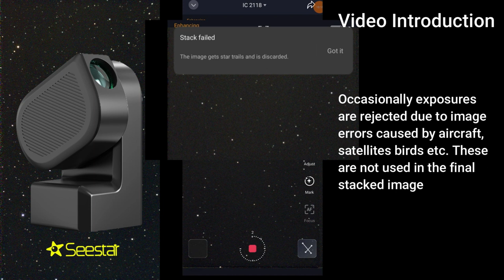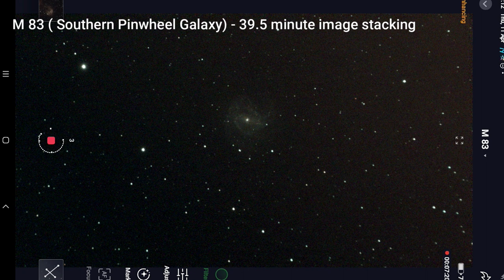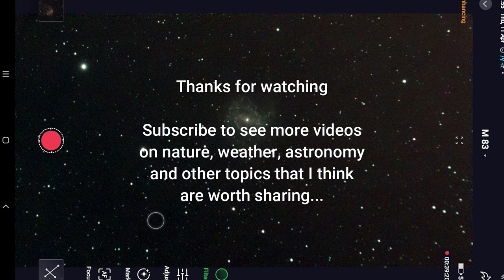M83 (Southern Pinwheel Galaxy) - SeeStar S50 x Time-lapse (x100) Image stacking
his video features  M83, also known as the Southern Pinwheel Galaxy, captured for 53 minutes. Frame stacking has been increased by x 100.

I will be publishing a series of videos to show the SeeStar S50 at work, stacking 10 second exposures to produce a high-resolution image of various Night sky features. (Subscribe is you wish to see more of these type of videos)

Stacking images can take a long time so I use time-lapse to shorten the waiting time and allow viewers to see the results of SeeStar S50 image stacking.

I hope you enjoy these videos and they encourage viewers in the wonders of astronomy. My personal adventure with the SeeStar has been very satisfying.